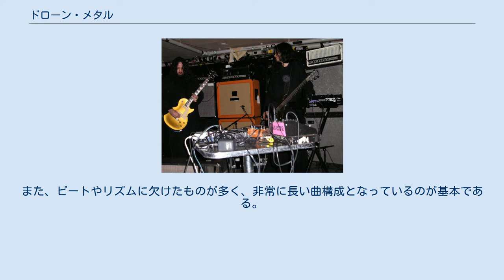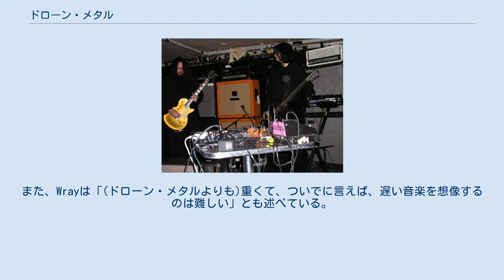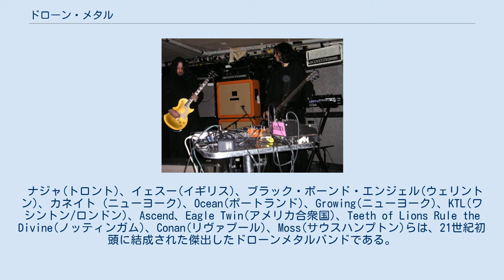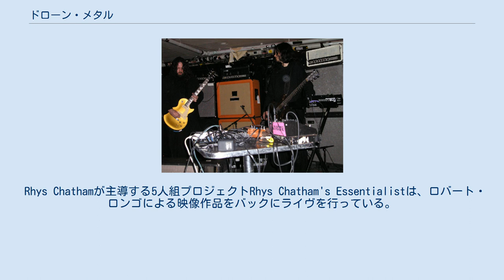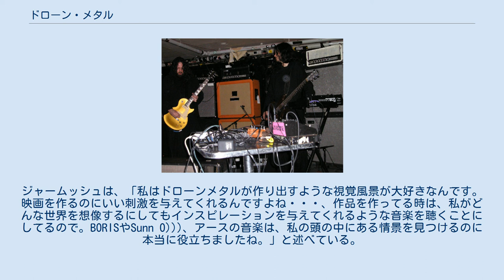ドローン・メタル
ドローン・メタル (Drone Metal, ドローン・ドゥームやパワー・アンビエントなどと呼ばれることもある。
)はドゥームメタルのゆっくりとしたテンポとヘヴィネスなどの特徴と、ドローン・ミュージックの長時間保続される音(ドローン) などの特徴を組み合わせた音楽ジャンル。
ドローンメタルはポストメタルやエクスペリメンタル・メタルと関連付けられることもある。
 ヴォーカルが入る場合は、グロウルヴォイスのことが多い。
大抵、ギターはリバーブを大量にかけたり、フィードバックを鳴らしながら演奏される。
また、ビートやリズムに欠けたものが多く、非常に長い曲構成となっているのが基本である。
小説家のJohn Wrayはニューヨーク・タイムズの紙面で、ドローン・メタルのライヴを見るのは、地震が起きている真っ只中でインドのラーガを聞くようなものだと例えている。
また、Wrayは「(ドローン・メタルよりも)重くて、ついでに言えば、遅い音楽を想像するのは難しい」とも述べている。
 Sunn O))) というドローン・メタルのパイオニアは、音響彫刻との親和性を持っている。
Jan Tumlirは彼らの音楽性について、「ブラウニアンノイズと呼ばれる、サブ・ベースの持続的な低周波数の轟音」といった表現をしている。
Sunn O)))のメンバーであるグレッグ・アンダーソンは、この轟音は観客をリラックスさせることを意図したものだといい、「低周波音をある一定以上のヴォリュームで演奏すると、聴衆を瞑想状態やトランス状態へと誘うことができるんだと思う」と述べている。
また、アンダーソン自身も演者として、ドローンメタルをただ耳で聴くのではなく、己の肉体全部で感じているという。
 ライヴをするSunn O)))。
2006年、The Middle Eastにて。
 ドローン・メタルは、1990年に結成されたシアトルのメタルバンドアースによって確立されたといえるが、当時から「ミニマリスト・ポスト・グランジ」の名でも呼称されてきた。
アースはメルヴィンズのようなスラッジ・メタルと、ラ・モンテ・ヤングのようなミニマル・ミュージックから主なインスピレーションを得ていた。
5年後に同じくシアトルで結成されたスティーヴン・オマリーのバンドバーニング・ウィッチも、これと同じスタイルを取り、そこに一風変わったヴォーカルやフィードバックの要素を取り入れている。
オマリーの後続グループ、Sunn O)))はもともとアースへのトリビュートバンドとして組まれたものだったが、このジャンルの今日におけるスタイルを確立したバンドとなった。
ゴッドフレッシュも多くのバンドに影響を与えている。
東京都出身のBORISも、大阪府出身のCorrupted同様、シアトルのバンドと同時期にドローンメタルのスタイルを発展させた。
 ナジャ(トロント)、イェスー(イギリス)、ブラック・ボーンド・エンジェル(ウェリントン)、カネイト (ニューヨーク)、Ocean(ポートランド)、Growing(ニューヨーク)、KTL(ワシントン/ロンドン)、Ascend、Eagle Twin(アメリカ合衆国)、Teeth of Lions Rule the Divine(ノッティンガム)、Conan(リヴァプール)、Moss(サウスハンプトン)らは、21世紀初頭に結成された傑出したドローンメタルバンドである。
Kevin DrummやOren Ambarchiのようなノイズミュージシャンもこのスタイルで活動していた。
また、Rhys Chatham’s EssentialistはRhys Chathamという一人の年配の作曲家によるドローンメタルへの貢献だと見ることができる。
彼のプロジェクトは、「ヘヴィメタルを基本的なコード進行にまで分解し、ヘヴィメタルのアプリオリな本質に到達しようとする」試みだといえる。
 Sunn O)))のスティーヴン・オマリーは、アーティストバンクス・ヴァイオレットのインスタレーション作品とコラボレーションを行っている。
Tumlirはロバート・ラウシェンバーグをこうした試みの先例としてあげている。
しかし、ヴァイオレットは、ドローン・メタルは「音響的な現象であると同時に、生理学的な現象」でもあると指摘し、音楽としてただ美的に経験するものではなく、身体的に経験するものにまでなっているという。
そして、これはインスタレーション作品が美的にただ観賞するものではなく、その空間で身体的に経験する芸術作品であることと...